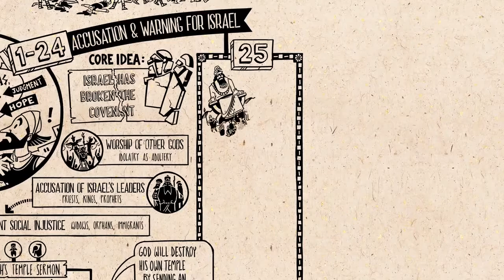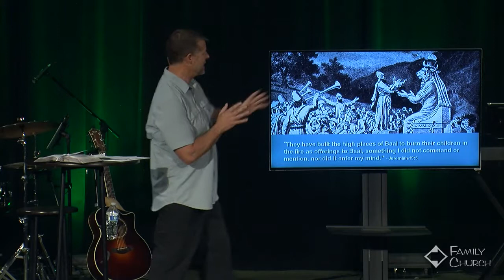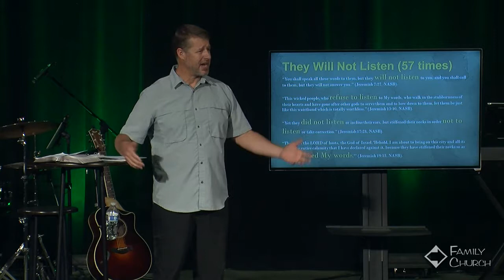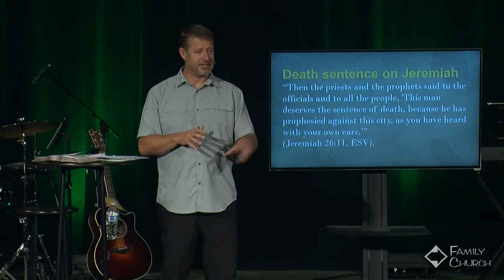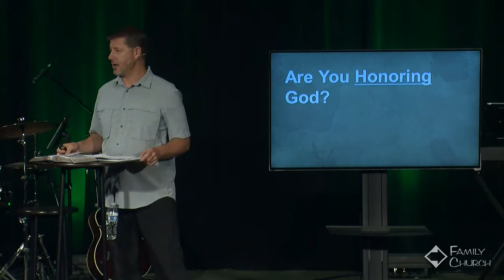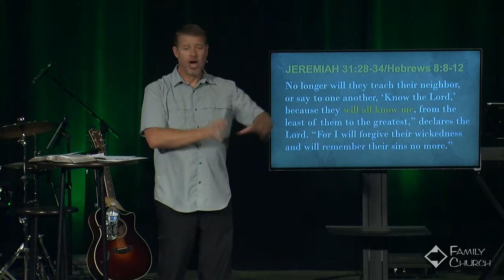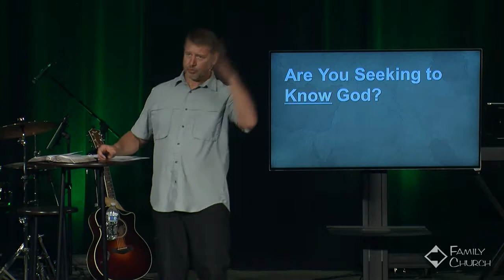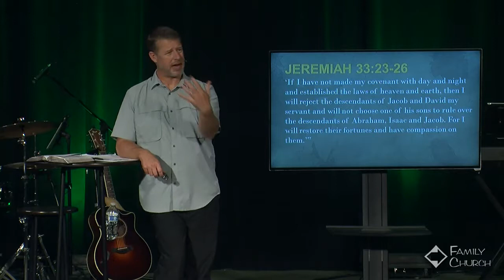Restoration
Pastor Craig Hall
God Speaks series #4